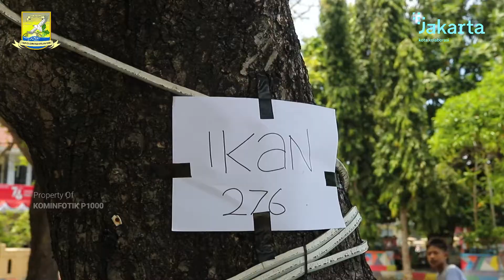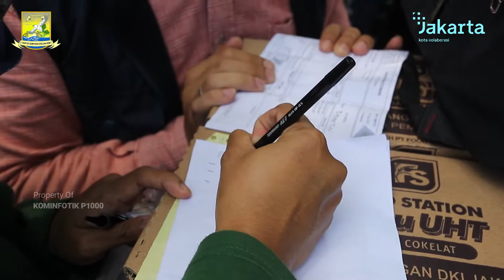Program Pangan Bersubsidi di Kelurahan Pulau Panggang